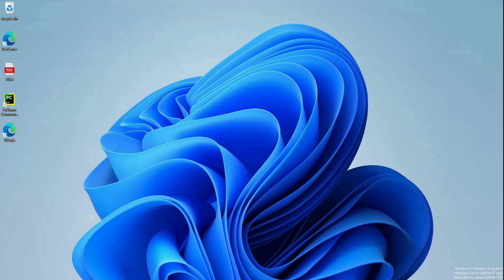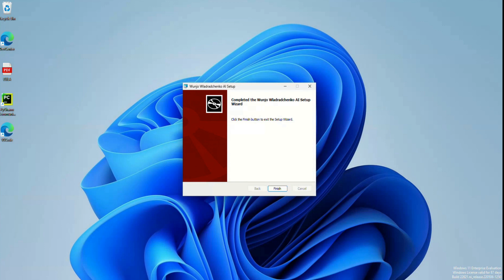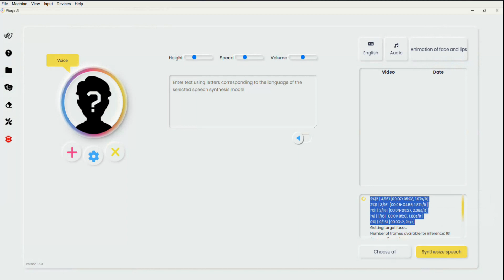How install Wunjo AI 1.5.3 and above on Windows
With the release of version 1.5.3, I've simplified the setup process to make your experience hassle-free. The program now automatically downloads all the required models and drivers, including ffmpeg and nltk, so you don't have to. Plus, to save you valuable storage space, it only downloads the necessary models the first time you use a feature, avoiding unnecessary downloads for features you don't use. Enjoy a cleaner, more efficient user experience with Wunjo AI.